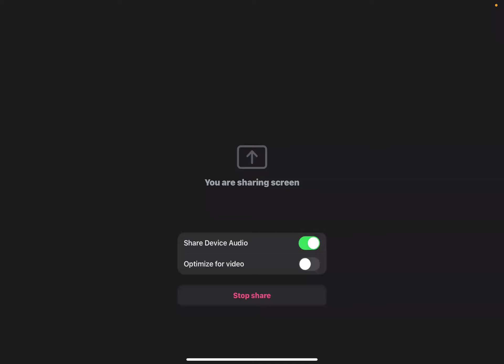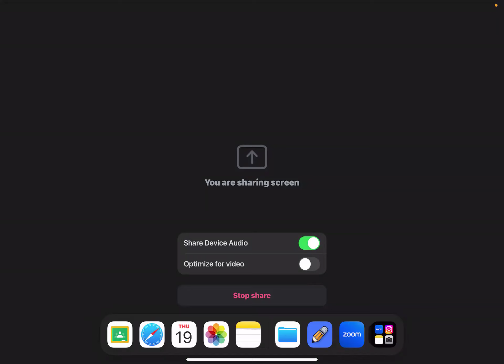Lecture # 6 : How buffer solutions are made and how to find the pH of Buffer (Part 1 )